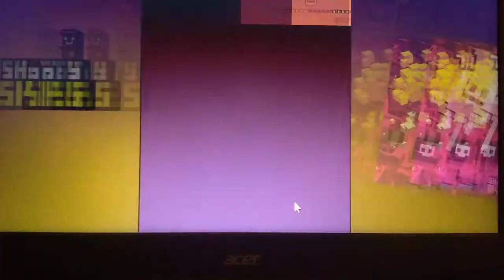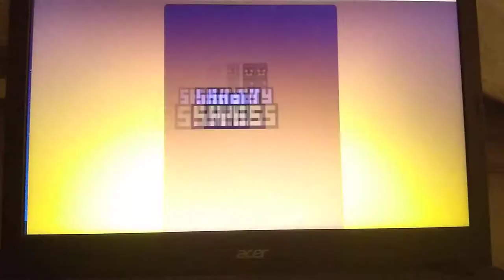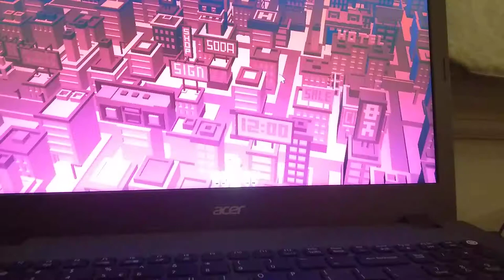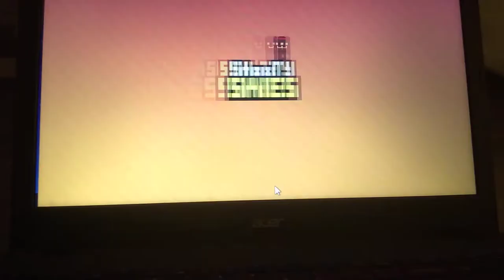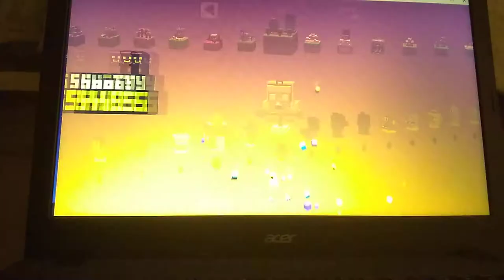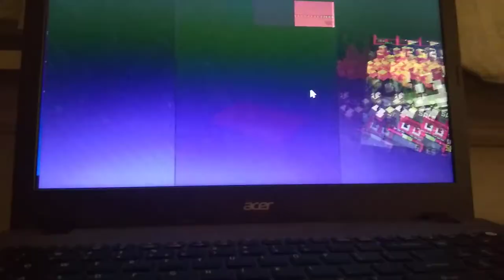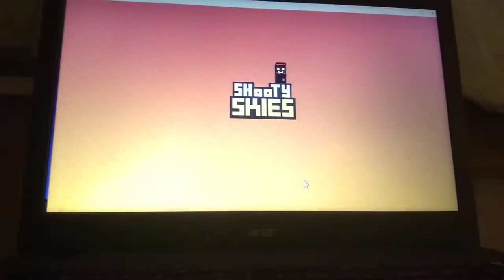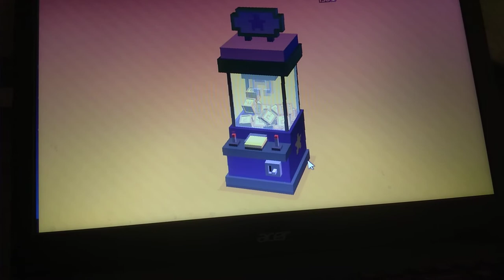SlowPCGaming Shooty Skies - Steam 06-20-2020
(Shooty Skies): Steam Game

Sorry for having to use my smartphone to record this.  Windows refused to save the game I thought it was recording.  In a pinch this works well enough.  Only it didn't record the entire game.  Only about 19 minutes of it.

For this game you can only move your character and shoot main gun(s) while pressing & holding either mouse button and dragging the mouse around.  The game claims full controller support but I don't have one.  To fire your missiles you must release the mouse button.  This causes the character to jiggle like pressure is building up.  Pressing either mouse button sends out a burst of ammo and missile fire.  It also means you're dead in the water until you resume holding down the mouse button.

I come from a time when you dodged things that flew at you or tracked your character (like homing or heat seeking warheads).  But here the rewards will fly towards your ship just like some of the flack!  It takes some getting used to.

 Laptop Specs below:

AMD A10-8700P quad core (3.20 GHz maximum boosted speed)
64-bit hardware
Windows 10 64-bit Home Premium Edition
8 GBs RAM (maxed out)
1366 x 768 15.6 inch LCD 16:9